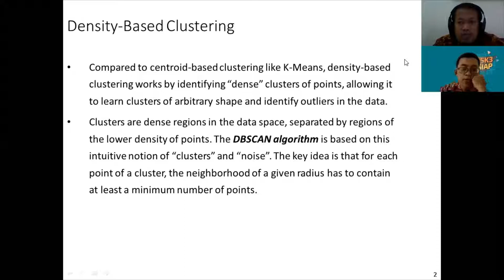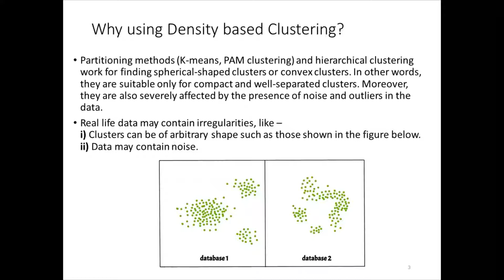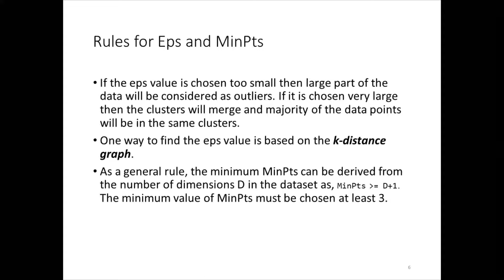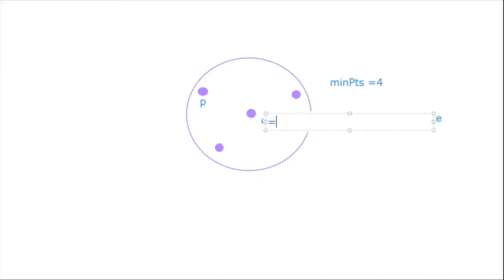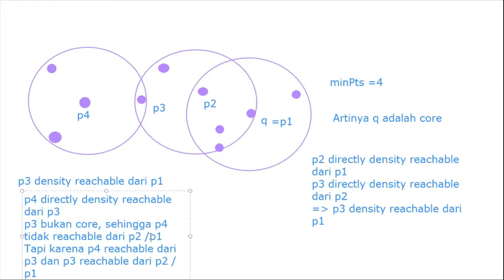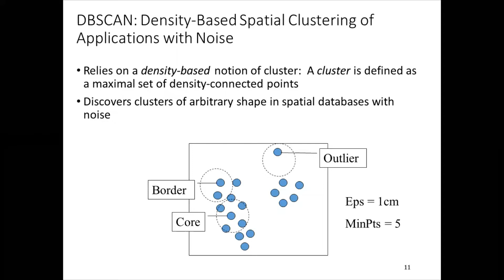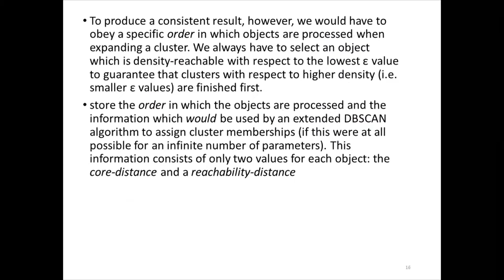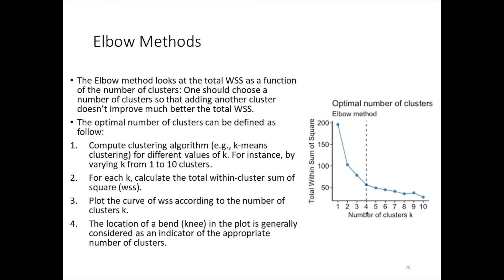Pertemuan 11 Data Mining: Density based clustering